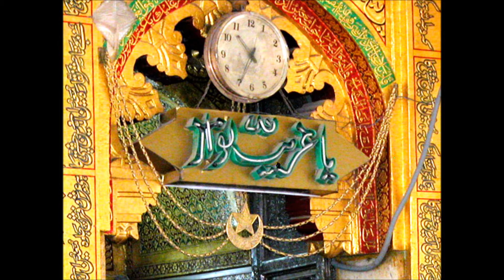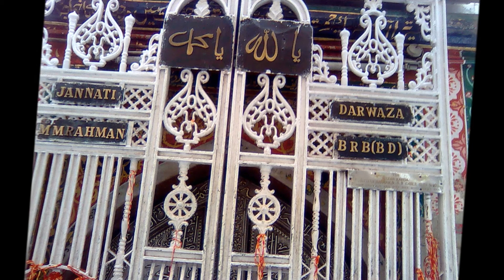Khwaja Moin Chishti Dil Ki Kali Khila Do - Wasim Wasi - Manqabat Khwaja Ghareeb Nawaz